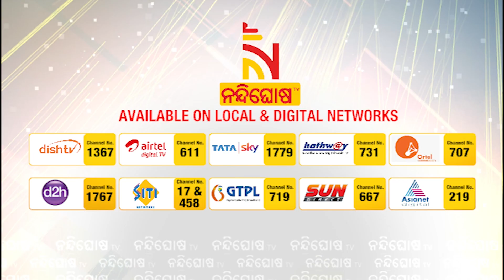Sun Shine School Teacher Mamita Meher Missing Case: ମମିତାଙ୍କୁ ମାରି ସ୍କୁଲ ପଡିଆରେ ପୋତି ଦେଇଥିବା ସନ୍ଦେହ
* DishTV Channel No: 1367
* Airtel Digital TV Channel No: 611
* TATASky Channel No: 1779
* hathw@y Channel No: 731
* Ortel Channel No: 707
* Videocon d2h Channel No: 840
* SITI Channel No: 17 & 458
* GTPL Channel No: 719
* SUN Direct Channel No: 667
* Asianet Channel No: 219